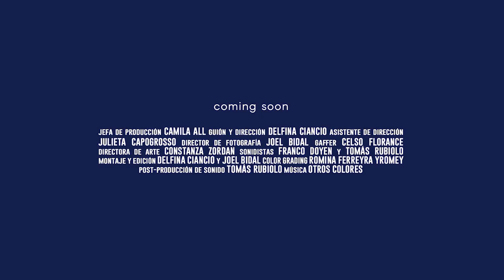AZUL - Trailer [Shortfilm]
Gina vuelve a la ciudad después de la muerte de su padre. Encuentra el viejo saco de él y la vemos usarlo a lo largo del film. Conoce a una chica, Azul, pero todo se vuelve muy difícil cuando se da cuenta que la todavía presente figura de su padre le impide expresar su sexualidad libremente.

Emilia Rodríguez Griñó | Camila Viale

Una producción de Índigo Cine

Jefa de Producción: Camila All
Asistente de Producción: Agustín Niveyro

Guión y Dirección: Delfina Ciancio
1er Asistente de Dirección: Julieta Capogrosso
2do Asistente de Dirección: Juan Ferrero

Director de Fotografía: Joel Bidal
Gaffer: Celso Florance
Eléctrico: Patricio Sinnot

Directora de Arte: Constanza Zordan
Asistente de Arte: Juan Ignacio Marino
Vestuario: Futuro Feria, Freak Feria, Janie Jones
Maquillaje: Juana Sonvico

Sonidistas: Franco Doyen y Tomás Rubiolo
Microfonista: Giulia Antonelli

Montaje y Edición: Delfina Ciancio y Joel Bidal
Color Grading: Romina Ferreyra Yromey

Post-Producción de Sonido: Tomás Rubiolo

ELENCO
Gina: Emilia Rodríguez Griñó
Azul: Camila Viale
Padre: Raúl Feroglio
Micaela: Ginebra Vega
Tomás: Lucio Sánchez
Lucas: Francisco Alonso

EXTRAS
Adriel Mezza
Belén Barbero
Fausto Carrasco
Juan Cruz Rattaro
Lorenzo Bosio
Matías Contreras
Melina García
Naúm Said
Ornella Garella
Stefania Riccobaldi
Tiago Chan
Valentina Rosano
Vida Balzano